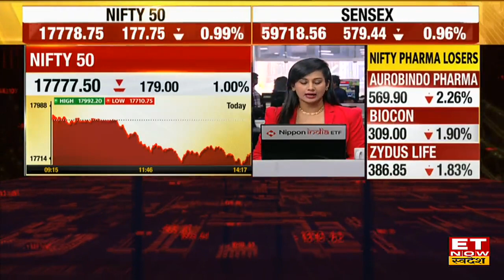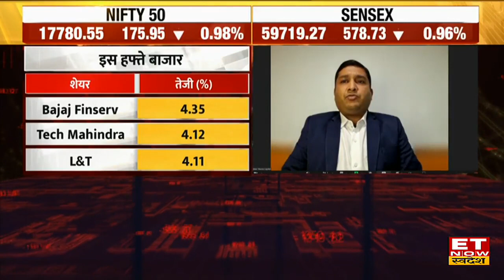China में Economic Slowdown का भारत पर क्या पड़ेगा असर?| Tikona Capital, Sumit Poddar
Sumit Poddar in an exclusive interview with ET Now Swadesh
Moody's के China पर GDP घटाने को लेकर Sumit Poddar ने ET Now Swadesh से Exclusive बातचीत की, उन्होंने बताया कि China से Supply Chain की दिक्कतों में भी सुधार आएगा।साथ ही बोले  China में स्लो डाउन की वजह से हमारी Industries को ऊपर आने का मौका मिलेगा। जानिए Sumit Poddar का Outlook